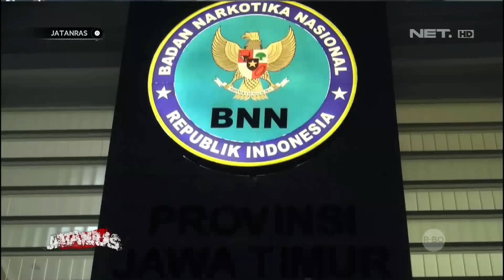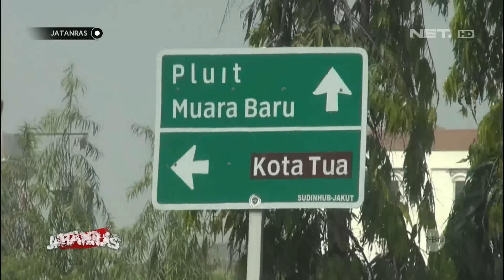Ampun Pak, Ampun. DPO ini Tertangkap Setelah Diikuti dari Jawa Timur - JATANRAS